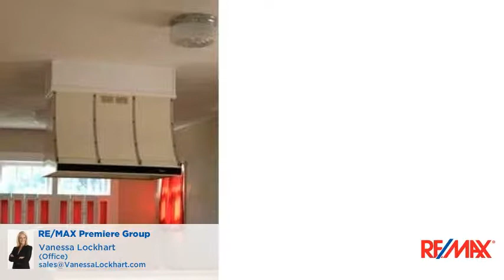15 FREDERICK DRIVE TUSCALOOSA, AL 35401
Vanessa Lockhart - RE/MAX Premiere Group
4 beds 2 baths